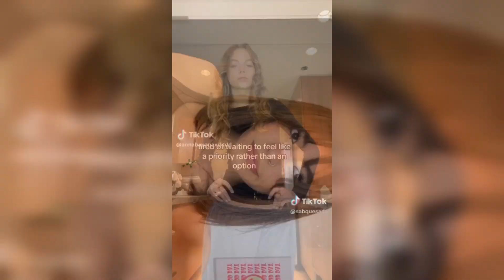🎃Latest Trending TikToks of September 2023! •|• Compilation 13!🎃 •|• Trendy TikToks❤️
♡It's the end of September!!
♡Hope this month was good to you in whatever form that takes for you all!!